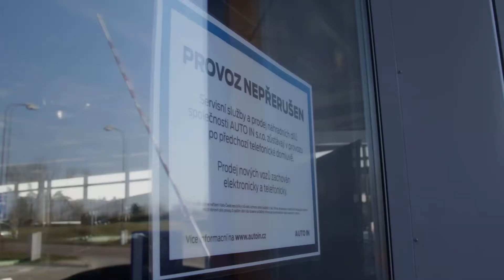SErvis opatření březen 2020 vz 2